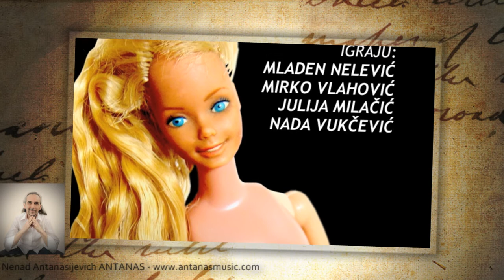ANTANAS - "Life From The Beginning - intro"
Music for theater...
Composed, Arranged and Produced by Nenad Antanasijevich ANTANAS
Video editing by Nenad Antanasijevich ANTANAS